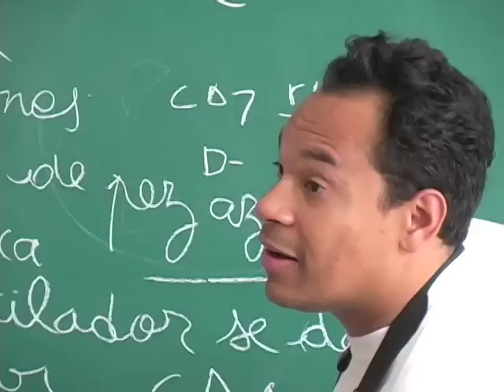Jazz para Bajitos 2008 Tonica.mov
Esta capsula forma parte del curso Jazz para Bajitos que se llevo a cabo en la ciudad de Guadalajara en el  2008 con los maestros Jay Rodriguez y Elio Villafranca